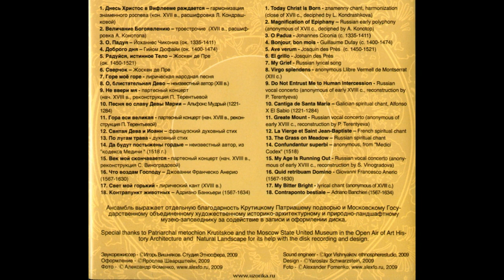Renacimiento en Rusia y Europa